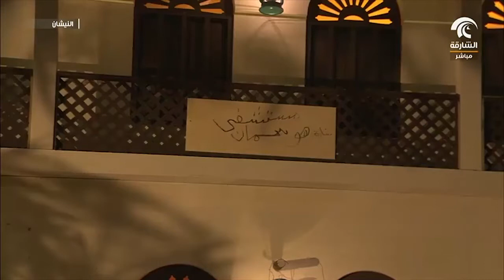النيشان - الاحتفالات التراثية في دولة الإمارات مع الوالد / عبدالله النقبي